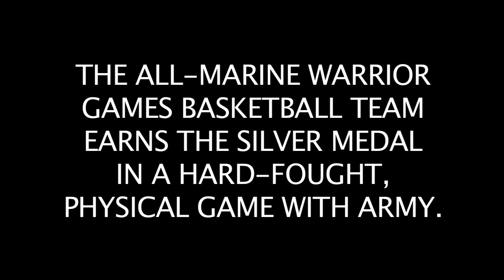All-Marine Warrior Games Basketball Update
COLORADO SPRINGS, Colo. (May 20, 2011) - The All-Marine Warrior Games wheelchair basketball team earned the silver medal at the USOC Training Center.  The All-Marine Warrior Games team, operated by the Marine Corps' Wounded Warrior Regiment, began competition on Tuesday. During the Warrior Games, the wounded, ill or injured Marines and Marine veterans will take on the Army, Navy, Air Force and Special Operations teams in a Paralympic-style competition. It features wheelchair basketball, sitting volleyball, cycling, swimming, track and field, shooting, and archery.